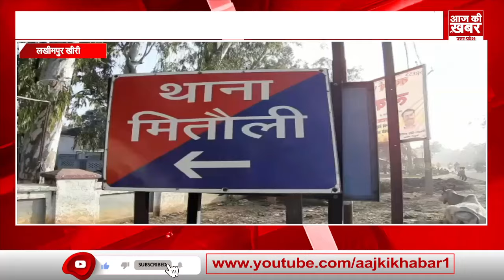UP News Today ! 13 April 2024 | देश की बड़ी खबरें। AAJ KI KHABAR